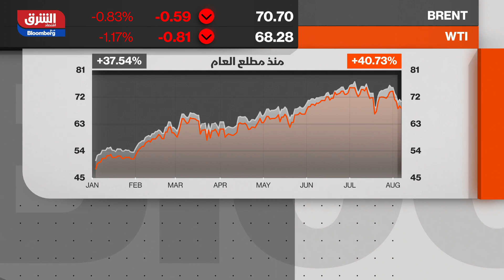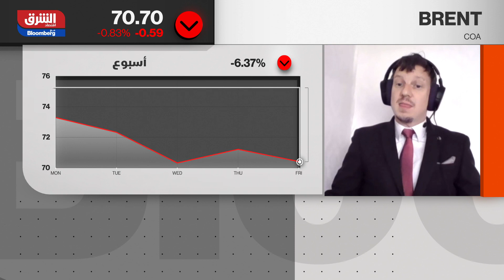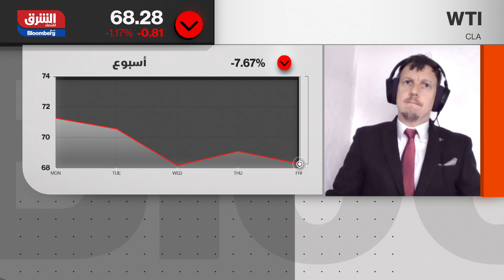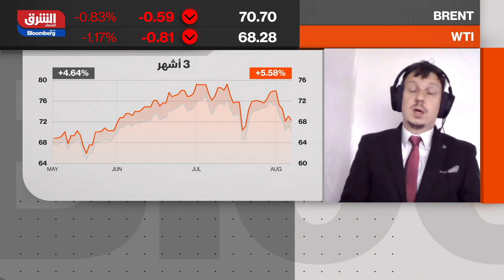النفط ينهي الأسبوع مسجلا أكبر خسائر أسبوعية منذ أشهر - الصباح مع صبا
على تراجع أنهى النفط تداولات الأسبوع الماضي مسجلا أكبر خسائر أسبوعية منذ أشهر. انخفض خام برنت بأكثر من 6٪ على أساس أسبوعي وهو أكبر تراجع منذ 4 أشهر فيما انخفضت العقود الآجلة على خام غرب تكساس بنحو 7.7% للأسبوع وهو أكبر انخفاض منذ أكتوبر الماضي. ويأتي هذا الانخفاض في ظل تجدد المخاوف بالأسواق حيال الطلب العالمي على النفط الخام بسبب تسارع وتيرة متحور دلتا الجديد في الصين والولايات المتحدة ودول العالم. المزيد من التفاصيل في هذا السياق يتحدث لبرنامج الصباح مع صبا، بول هيكين، مدير - S&P Global Platts